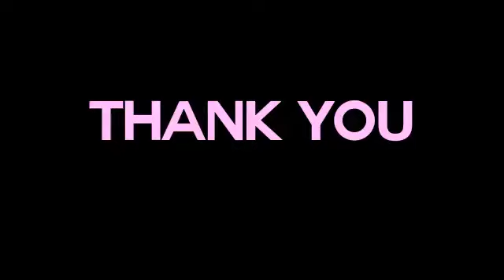Happy birthday Sophie!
A video for the best sister in the world.